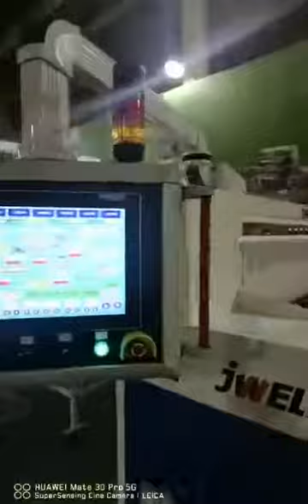Jwell N95 Mask PP Meltblown Non-woven Fabric Production Line 0086 18851210802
Contact:Michelle Jiang
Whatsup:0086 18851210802